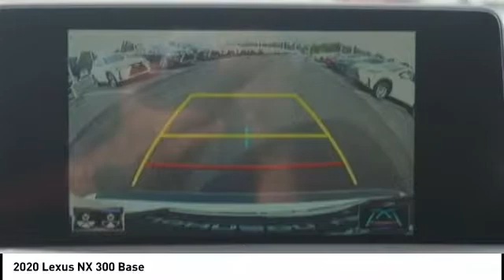2020 Lexus NX 300 for sale in Durham NC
2020 Lexus NX 300 for sale in Durham NC - Stock # D91507
Year: 2020
Engine: 2.0L I-4 cyl
Transmission: 6-Speed Automatic
MPG Range: 22/28
Exterior Color: Eminent White Pearl
Interior Color: Glazed Caramel
Address:
VIN: JTJDARBZ6L5005819